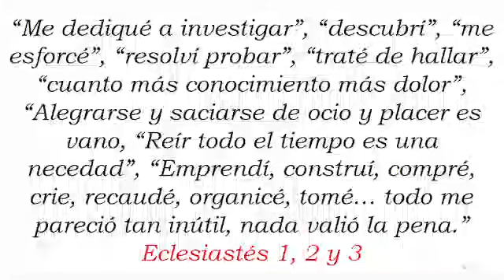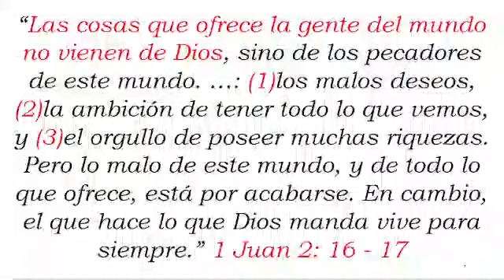Ordenando el desorden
¿Sientes que vives una vida DESORDENADA y VACIA? Intentas llenar, una y otra vez, ese profundo CAOS, con dinero, amores, trabajo, placeres y muchas cosas materiales, pero lastimosamente cada día que pasa, te sientes peor. Si sientes que andas de un lado para otro dando tumbos como un errante sin reposo… ¡Usted no es el único que se ha sentido así! Millones viven de esa manera incluyendo a muchos creyentes…